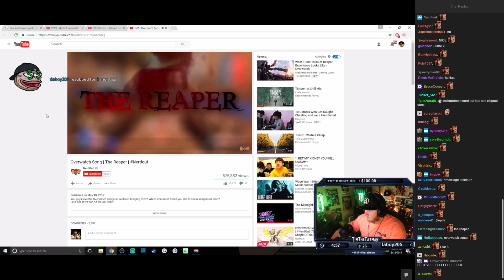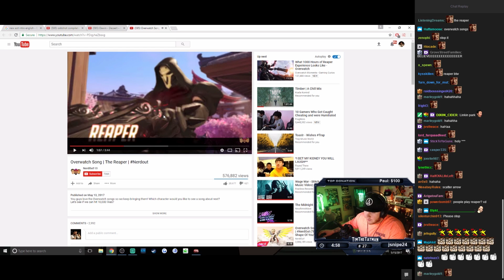Timthetatman Explains Old Clip and Reacts To Reaper Song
Tim reacts to a funny old music clip and a Reaper Song